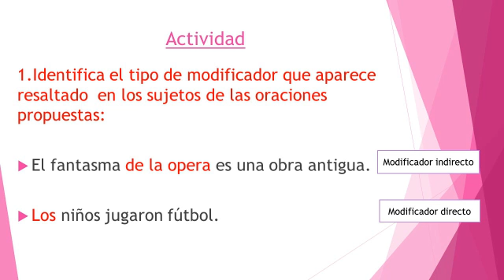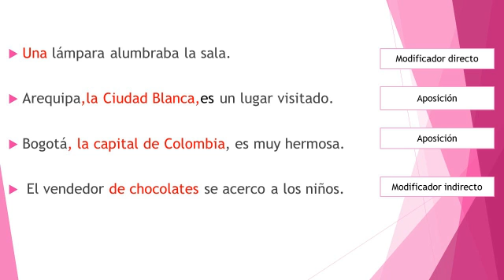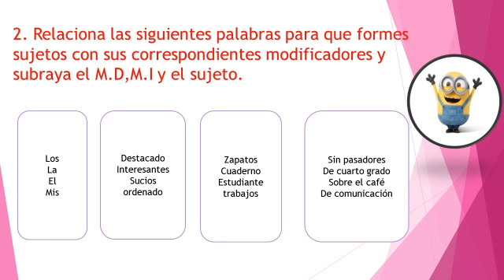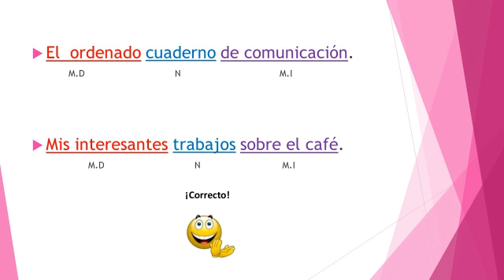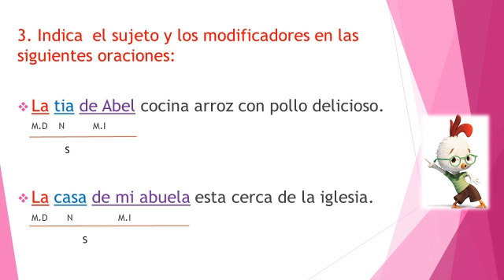16 06 2020 4to Grado A3